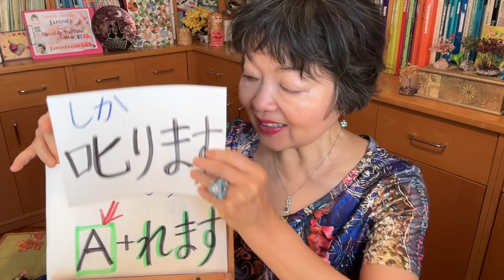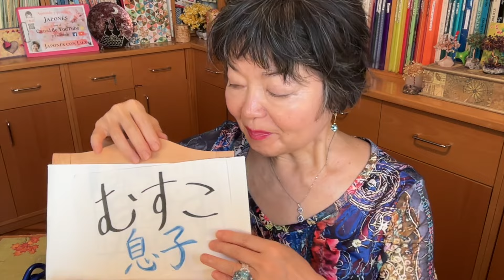Voz PASIVA DIRECTA y PARTÍCULAS 2ªParte, Gramática N4-84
En este segundo vídeo sobre la voz pasiva en japonés, practicaremos cómo formar la voz PASIVA DIRECTA desde la voz ACTIVA. También aprenderás sobre las PARTÍCULAS que hay que cambiar de la voz activa a la voz pasiva.
Si disfrutas mis vídeos, ¿considerarías apoyar mi canal haciendo una pequeña donación? Simplemente haz clic en "Gracias" para contribuir. ¡Realmente significaría mucho para mí! ¡Muchas gracias de antemano! ♥️
TODOS mis videos están ordenados y clasificados en diferentes carpetas como “Gramática”, “Vocabulario”, “Hiragana”, “Katakana”, ¨Kanji, Onomatopeyas, Listening, Adjetivos, “Números”, “Recetas”, “Karate”, “Cultura”, “Expresión”, ”Anime”, “Bonsai” etc,

RECOMENDADOS (Lectura en Español📚)
Una velada en la librería Morisaki

Mitología de Japón

RECOMENDADOS para el nivel NOKEN N4 ❤️🧡💛💚4級
All About Particles (Está en inglés pero este libro trae muchos ejemplos del uso de las partículas y está estupendo)

Shokyu Yomeru tópico 25 nivel elemental 2

Minna no nihongo Elemental 2 Hyojyun Mondaishu
Los ejercicios más avanzados y más difíciles dentro de este nivel de Noken 4.

Ejercicios de gramática muy completo de bastante nivel (Noken 2 )

The HANDBOOK of JAPANESE VERBS(Está en inglés pero está bien)

Nihongo Challenge N4 Vocabulario

 RECOMENDADOS para el nivel NOKEN N3💙💜💚3級

Nihongo Soumatome N3 Bunpo, Gramática

Nihongo Soumatome N3 Goi, Vocabulario

Nihongo Soumatome N3 Kanji

Nihongo Soumatome N3 Dokkai, Lectura

Goukaku dekiru Nihongo Noryoku Shiken N3
Para practicar el examen Noken N3

The Preparatory course for JLPT N3 読むYomu
Muy útil para ejercitar antes del Noken 3

The Preparatory course for JLPT N3 文のルール
Muy útil para aprender la gramática de las frases y también vocabularios para la preparación de Noken 3
１）犯人は証人を殺しました
２）証人は犯人に殺されました
３）警察官は犯人を捕まえました
４）犯人は警察官に捕まえられました
５）先生に褒められました